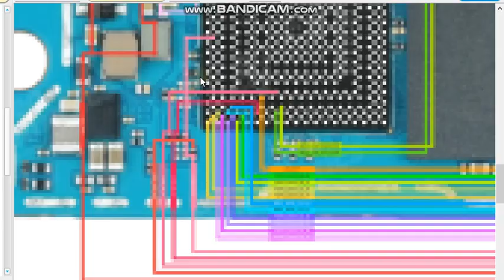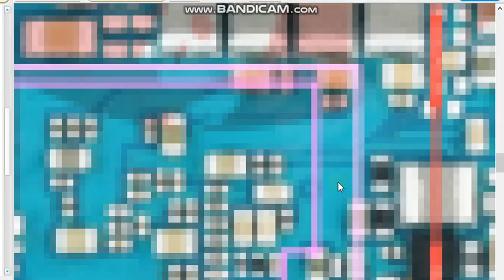sm f127 lcd jumper ways Samsung galaxy f12 lcd not working solutions